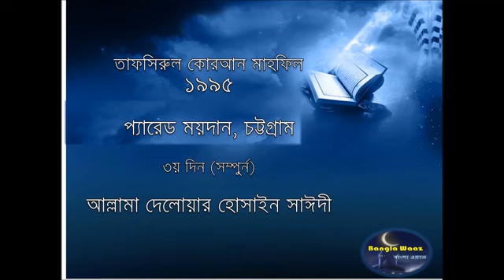সাঈদী ওয়াজ ১৯৯৫ * ৩য় দিন